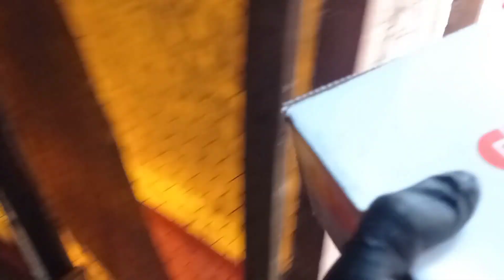بيع الفقس😤/هل يجوز بيع انثى البط اثناء فقس البيض .. ؟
》》》👈الله المستعان 👉《《《

0:00  تشاهدون بالفيديو
2:00  شرح عن الموضوع
4:00  يبدا الفيديو بالتفاعل
6:00 مواضيع هامه وشرح
8:00  مزحه صغيره فكاهه
10:00   انهاية